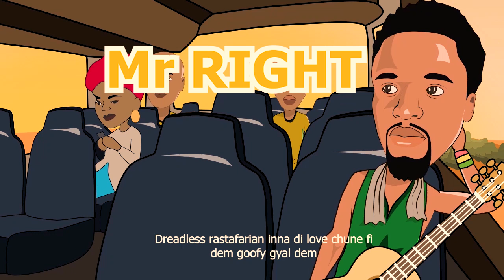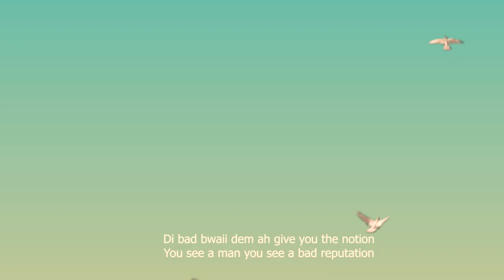BBX Mr right visualizer (by BBXtoons)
Mesmerizing tunes amalgamated with hilarious cartoon characters and storyline.